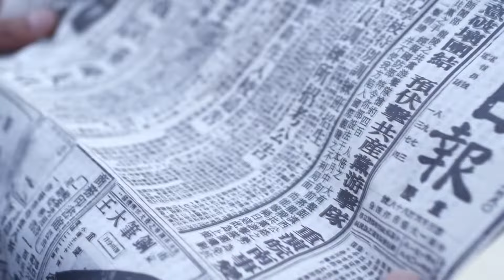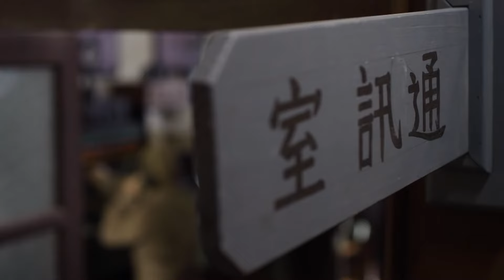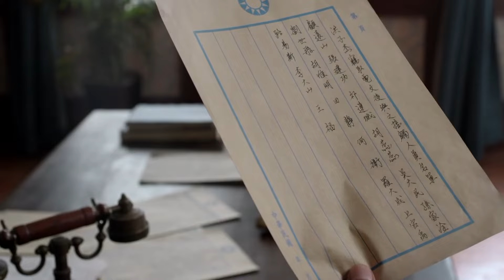【特種榮耀Forces glory】EP41|李宗翰帶領特戰小隊挑戰極限，在日軍後方一次次摧毀敵人侵略的企圖和陰謀！ | 主演：李宗翰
【鐵血雙雄Iron Blood Twin Helo】每晚GMT+8 20:00准时更新2集

劇情介紹🎬
     1942年夏，日軍攻勢兇猛，英美軍隊撤出緬甸，中國軍隊炸毀惠通橋，以怒江天險阻隔日軍，滇西緬甸陷落。日軍利用叢林河流等便利，加緊構築全方位的死亡天網，意圖以滇緬地區為後盾，衝破怒江防線，阻斷駝峰航線，攻占全中國。一架美軍飛機在撤離緬甸時遇襲墜毀，飛行員愛德華跳傘後失踪，美軍派出搜救小隊，不料消息洩露，小隊落入日軍重圍，全軍覆沒，搜救行動失敗。中國方面派出地下黨員洪長雲率領的特戰小隊開展搜救，四名隊員都是久經沙場，配合默契，有極高的軍事素養和行動能力，再加上先進的美軍武器極大提升了他們戰鬥力。四人衝破日軍防線，深入敵後，在當地少數民族和轉戰敵後的中國軍隊協助下，不僅救出英軍戰俘和愛德華，而且找出日軍在滇緬叢林中布下的死亡天網，將其一舉摧毀，為滇緬反攻勝利奠定基礎。